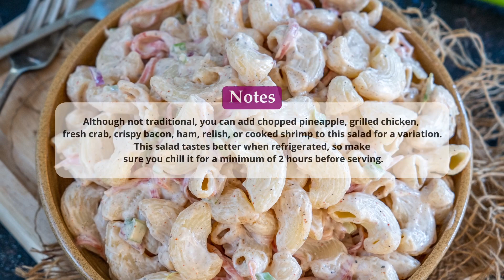Traditional Hawaiian Macaroni Salad Recipe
Make this creamy, comforting, Traditional Hawaiian Mac Salad at home using a few pantry ingredients. Serve this mayonnaise-based salad for potlucks, BBQs, or picnics.

Ingredients
10 ounce dried elbow macaroni pasta (300 g)
1 tablespoon apple cider vinegar
1 and ½ cups full-fat mayonnaise
¼ cup whole milk
½ teaspoon onion powder
½ teaspoon garlic powder
½ teaspoon paprika
2 teaspoons sugar
½ teaspoon salt
½ teaspoon freshly cracked black pepper
1 cup shredded or julienned carrots
¼ cup chopped onions
¼ cup chopped celery ribs

Instructions
Start by cooking macaroni pasta according to the package directions. Just make sure to overcook it just a little bit. Do not overcook too much; otherwise, the salad will become mushy.
Drain all the water and add the cooked pasta to a large mixing bowl.
Mix the hot pasta with apple cider vinegar. Set it aside.
Tip – Mixing the vinegar with warm pasta helps in better absorption.
Whisk together mayonnaise, milk, onion powder, garlic powder, paprika, sugar, salt, and black pepper in another medium size mixing bowl.
Add carrots, onions, celery, and salad dressing over the pasta and toss until the macaroni is well coated.
Chill the salad for at least 2 hours before serving.

Notes
Although not traditional, you can add chopped pineapple, grilled chicken, fresh crab, crispy bacon, ham, relish, or cooked shrimp to this salad for a variation.
This salad tastes better when refrigerated, so make sure you chill it for a minimum of 2 hours before serving.